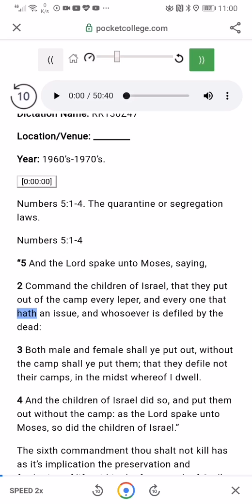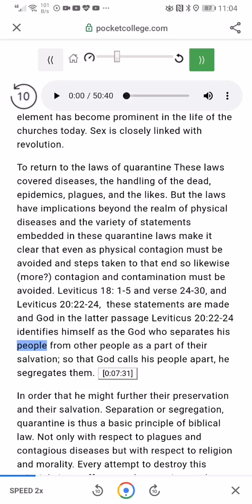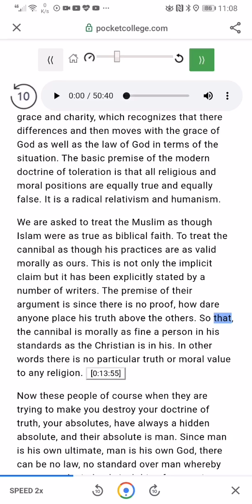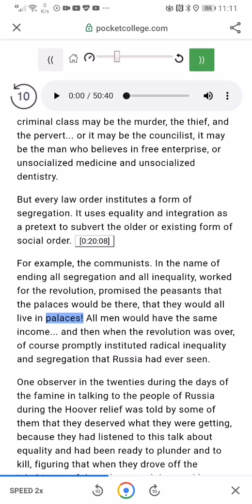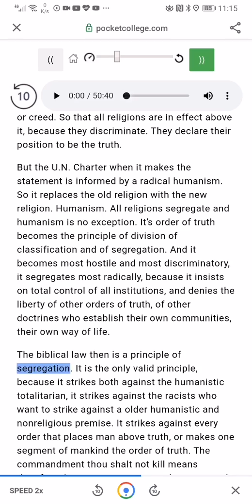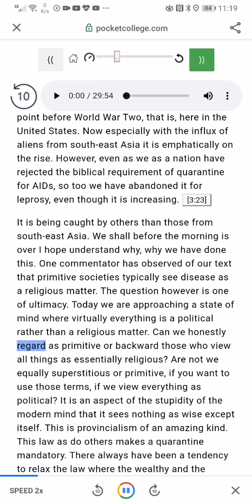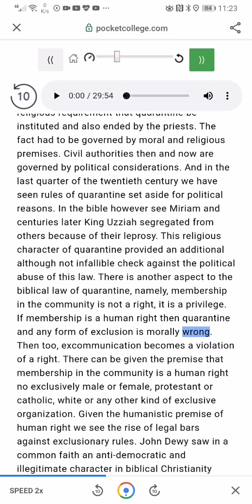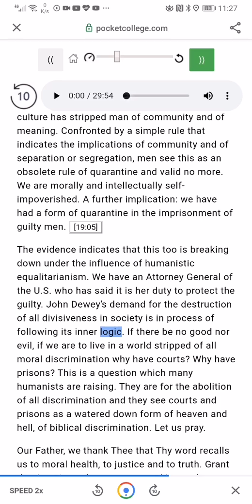The Laws of Quarantine and Community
By RJ Rushdoony on PocketCollege.com